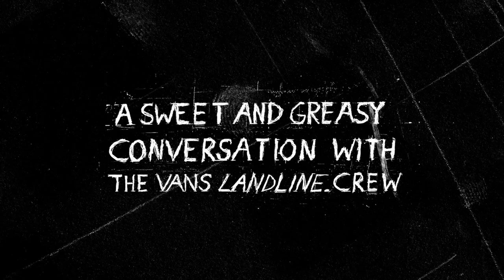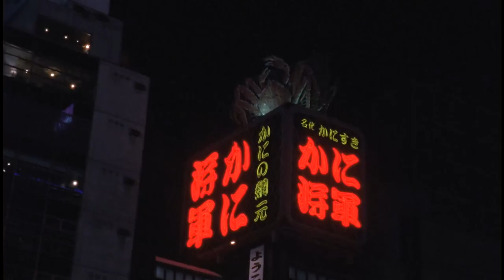Trickin' And Waffles: Episode 1 With The Vans Landline. Crew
A sweet and greasy conversation with Cole Navin, Dillon Ojo, Blake Paul, Arthur Longo, Mike Ravelson, and Sam Taxwood about the filming of Vans' first ever team snowboarding movie, LANDLINE.